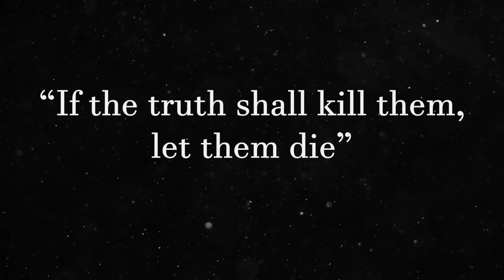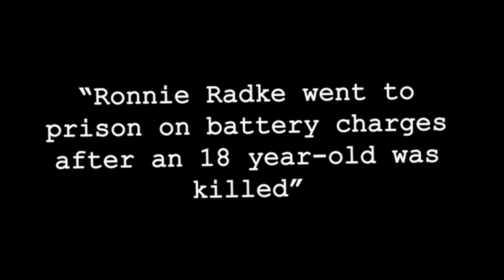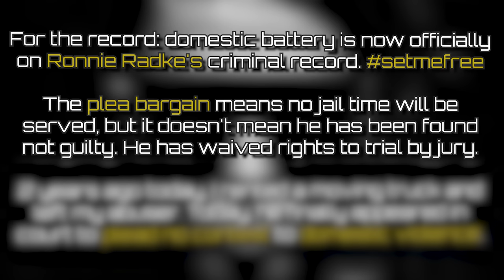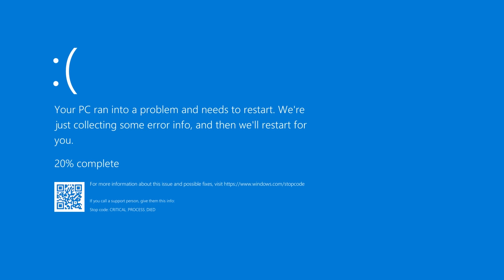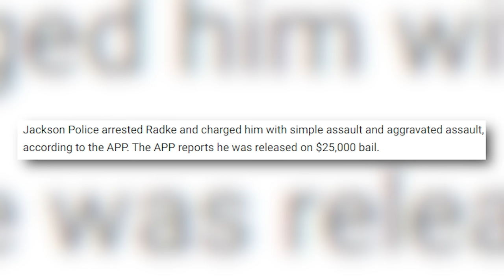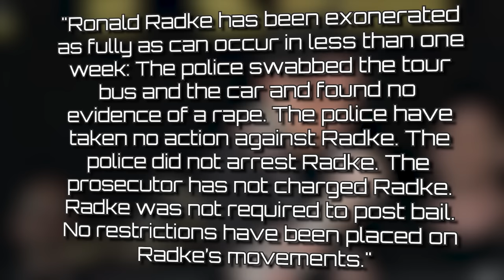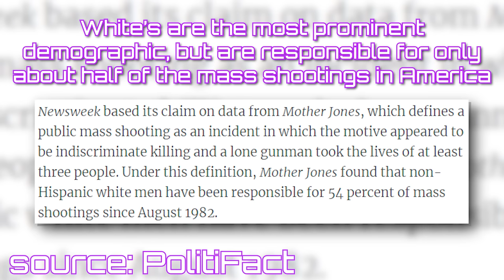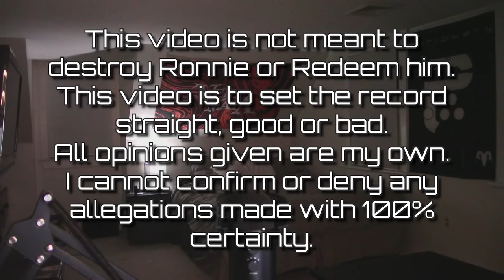RONNIE RADKE: Correcting The Narrative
🚨*UPDATE 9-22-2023* Six Months ago I uploaded this video, and in 6 months many things can change. I stand by this video, and I stand by my perspective on almost everything. ALMOST.
I believed that it was possible that Ronnie, rather than being a bigot, was just misguided and uninformed. I no longer believe this. If constantly speaking on a subject, while also displaying a clear misunderstanding of that subject, isn't bigotry: then I don't know what is. Ronnie Radke is a transphobe, Ronnie speaks very passionately on trans issues, while not having the passion to do research on them. That is bigotry, and I fully stand against that. I have added a fundraiser to the Trevor project on this video in the hopes to correct this. Please consider donating !🏳‍🌈🏳‍⚧🚨

CHECK PINNED COMMENTS FOR EDITS OR CORRECTIONS

I've learned that my fate is something I can't escape

Ronnie Radke, Lead Singer of the band Falling In Reverse, is one of the most controversial figures in the alternative music scene. It seems he can't manage to stay out of controversy for long, and many believe Ronnie Radke needs to be stopped. From an alleged Murder, to throwing Mic stands at his fans. Ronnie has a very unique resume of scandals and controversies. In This video, I will be talking about these allegations, and getting down to the truth.

Watch this if you are transphobic / Watch this if you think Modern pro-trans rhetoric is effective:

0:00 - Intro
2:21 - Origins - Childhood
5:37 - Ronnie is a Murderer
10:40 - Origins - Falling In Reverse
12:43 - Ronnie is Guilty of DV
19:47 - Ronnie Threw Micstands at Fans
21:50 - Ronnie was mean to I See Stars
23:50 - Burying the Hatchet - Falling In Reverse
26:08 - Ronnie Radke is Guilty of SA
29:44 - Ronnie is a Bigot
37:07  - Ronnie is an A**h***e